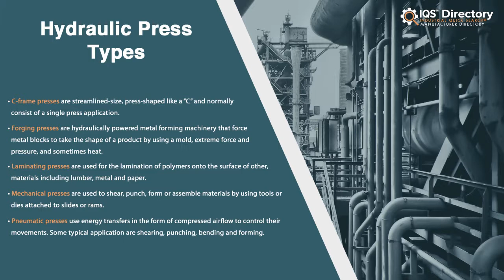Laboratory Press Manufacturers, Suppliers, and Industry Information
Locate suppliers that design, engineer, and manufacture different kinds of laboratory presses.